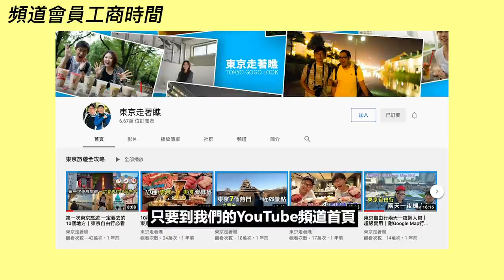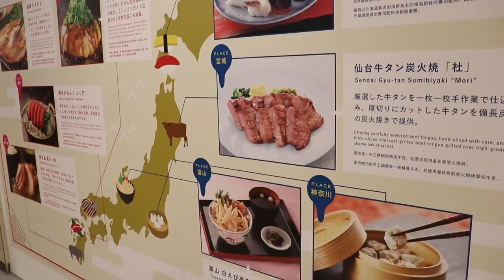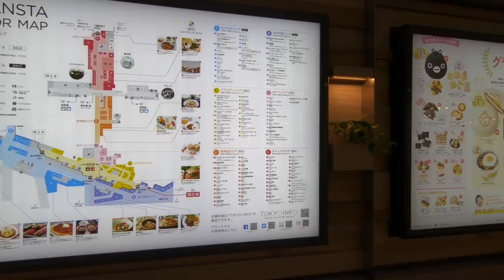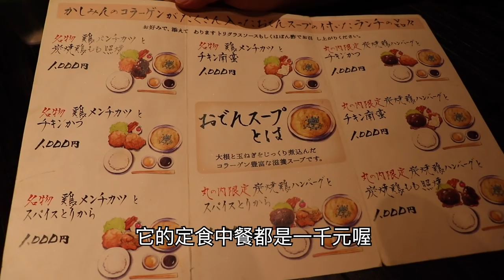東京車站周遭旅遊攻略｜東京自由行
【東京車站周遭旅遊攻略】
在名稱中就包含了「東京」兩個字的東京車站，是個交通樞紐
小小的心臟地區，也蘊含了不少的好景點喔